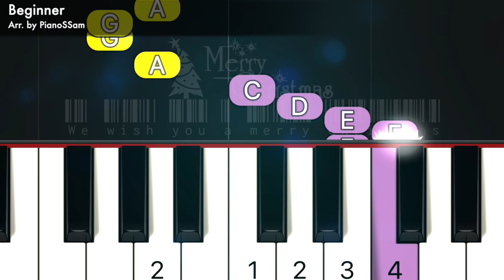[Beginner] We wish you a merry Christmas | Piano Tutorial for Christmas